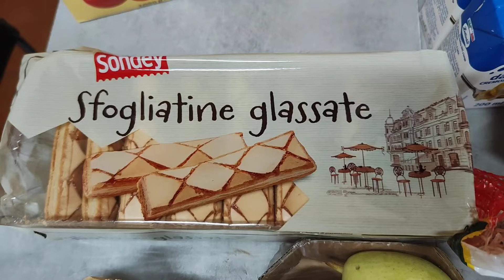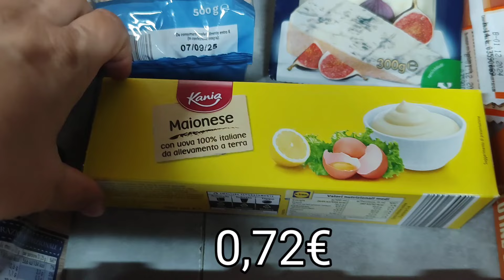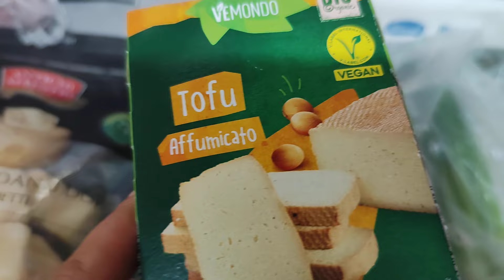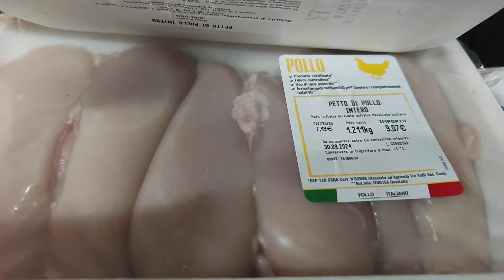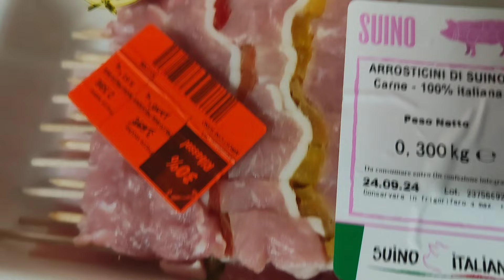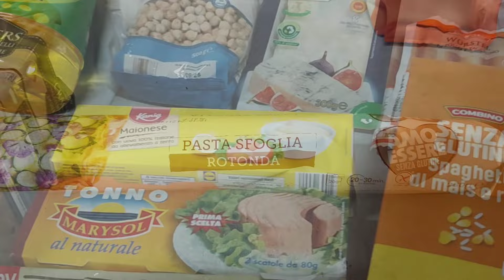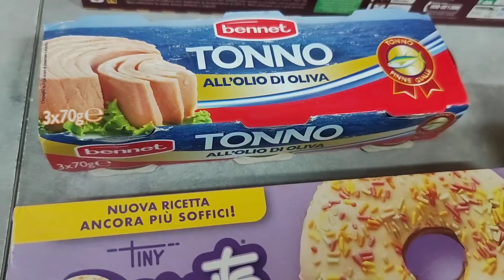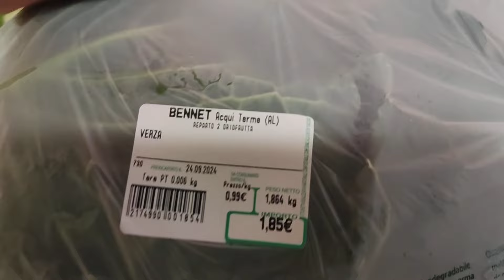🛒SVUOTA la SPESA SETTIMANALE di LIDL, EUROSPIN e BENNET🛒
Ciao a tutti e benvenuti in un nuovo videoooo! Oggi vi faccio vedere quello che ho acquistato 😉al Lidl,  all'Eurospin e al Bennet 😉

•Xiaomi T12 Pro
•ActionDirector